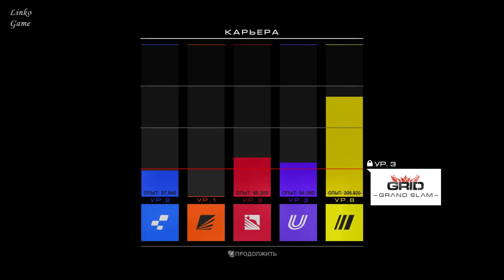GRID: Autosport. Прохождение с повреждениями часть 15. Open Weel 2. Сезон 10 уровень 3